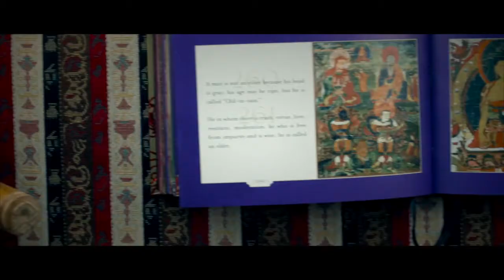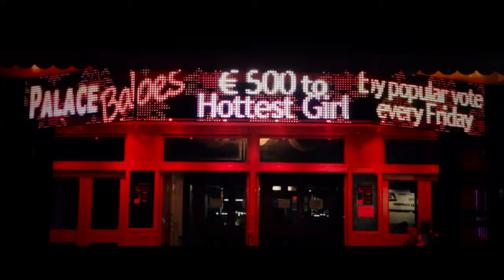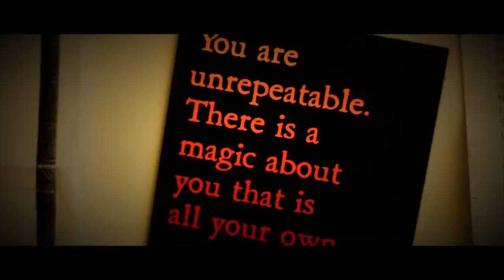Sangharakshita on Life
A short video inspired by Sangharakshita's commentary on the Dhammapada.

This video was made by Dan Rogers.